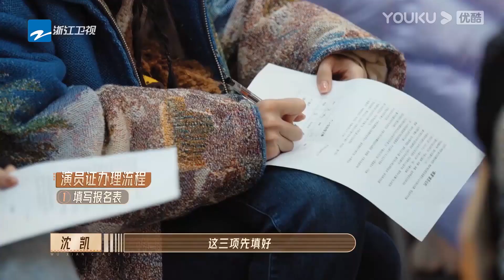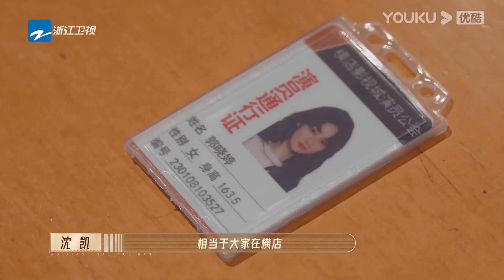劉耀文跑龍套帶一箱子零食，被爾冬升斥責：你不是去黨男一的|《無限超越班》